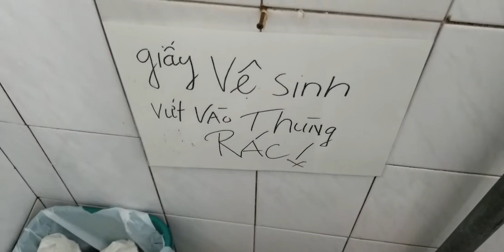Traditional Jeju Island People Toilet